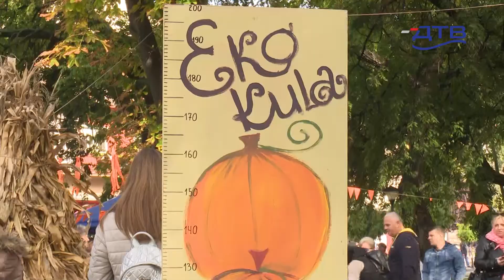DTV - Otvoreni Dani dunje u Kuli